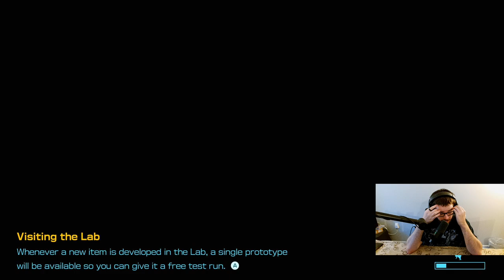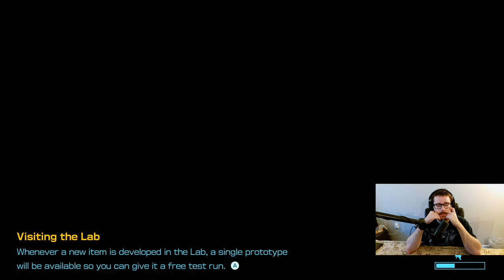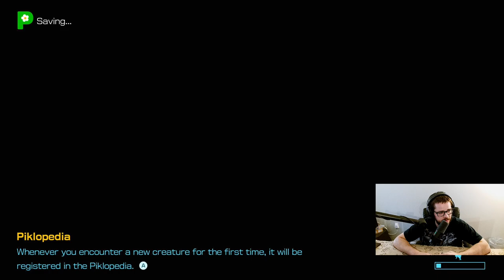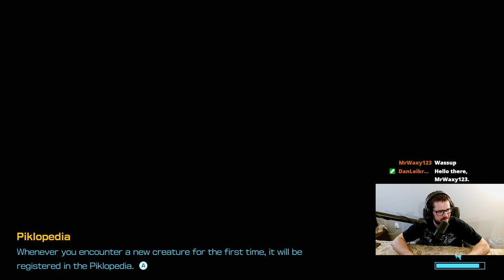Night-time Hideaway - Pikmin 4 Let's Play - Episode #46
'Twas the night after the credits
And all through the home
Many creatures were stirring
Why can't they just leave me alone?